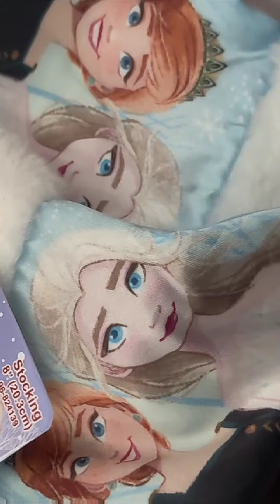90% off all Christmas stuff at the 99cent stores.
Christmas stuff at the "99 cent only" stores is at 90% off.
The Christmas balls I got them for $1.00, other stuff like wrapping paper, tissue paper 10cents.
I also got other stuff for 13cents, 40cents, ec...
I was going to do a haul of all the things I got, but by the time I do I fear everything would be gone.

PS if you see new years stuff ask how much it is. I was able to get a kit of new yrs balloons for $1.50 that was originally priced at $5.99.